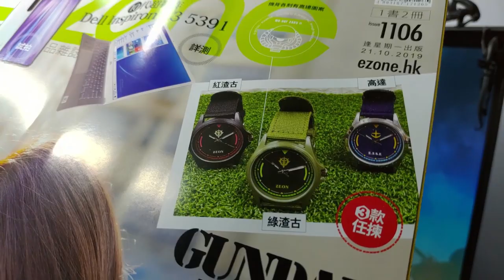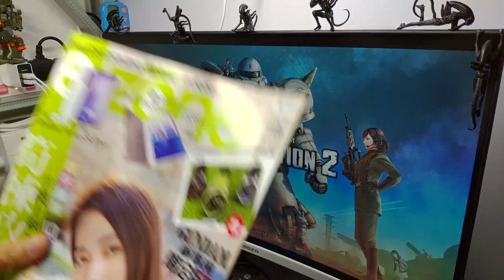E-Zone搶錢? 一開就拆散Gundam手錶!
資料來源